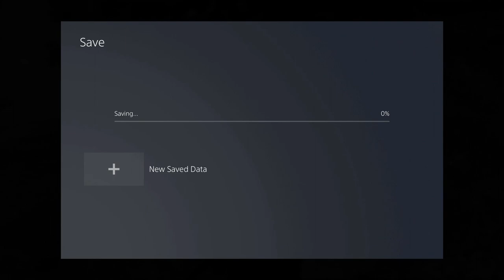Arcania PS5 Gameplay (Let's Play #3) - 60fps